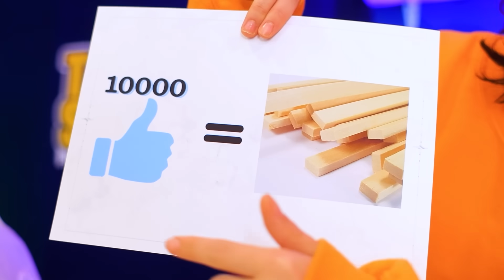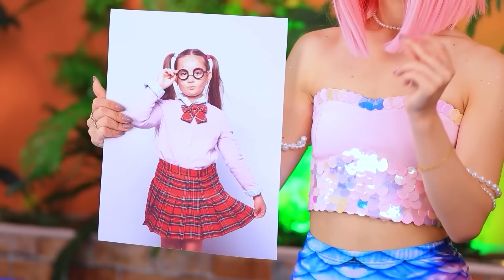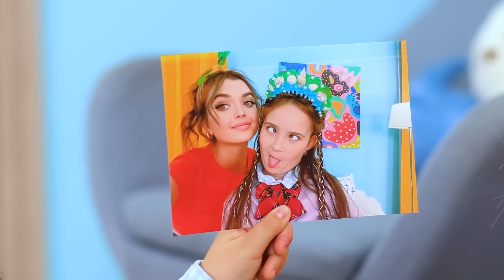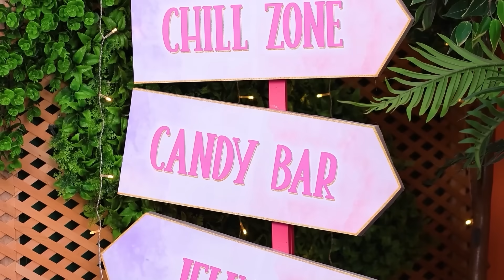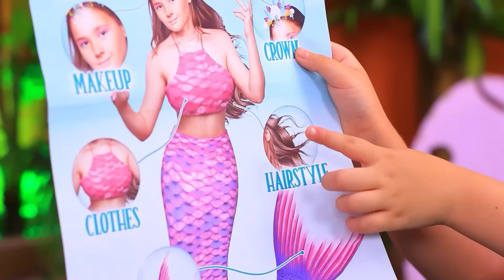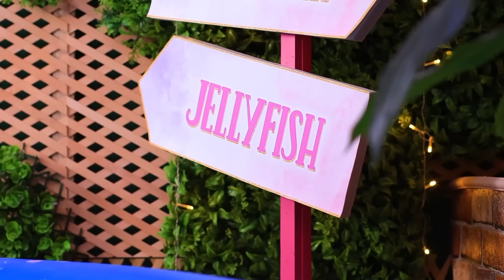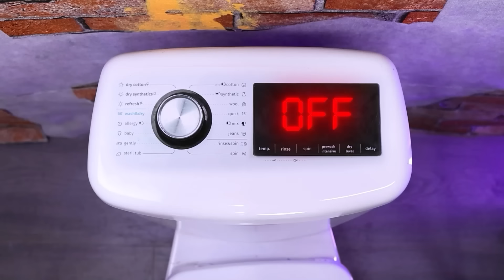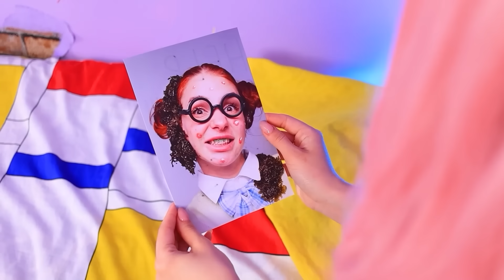¡Desafío de Casa de un Sólo Color! ¡Sirena vs Huggy Wuggy vs Mario!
¡Sumérgete en un mundo de color, creatividad y competencia con el desafío de casas de un sólo color con Sirena, Huggy Wuggy y Mario! Mira cómo estos personajes icónicos asumen el desafío: "Construimos una pequeña casa en casa", pero con un giro: ¡cada casa solo puede ser de un color! ¿Qué color será el ganador? ¿Serán los azules brillantes de la Sirena, los rojos divertidos de Mario los tonos misteriosos que representan a Huggy Wuggy? Más allá de la construcción, prepárate para entretenerte con situaciones divertidas que surgen a medida que cada contendiente le da su toque único al desafío.